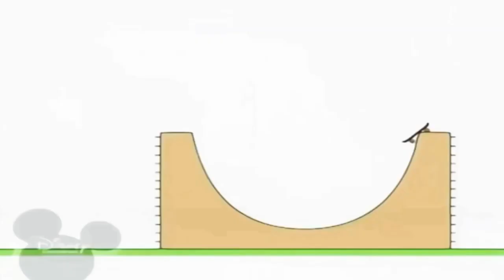10 серпня 2019 р